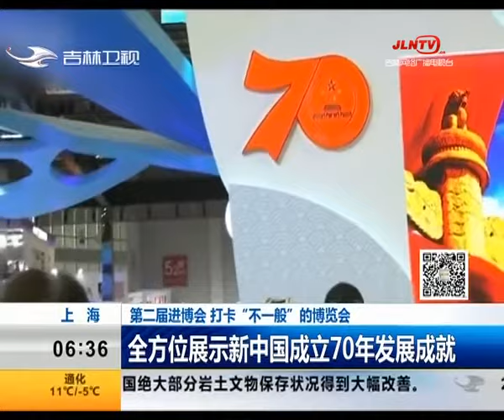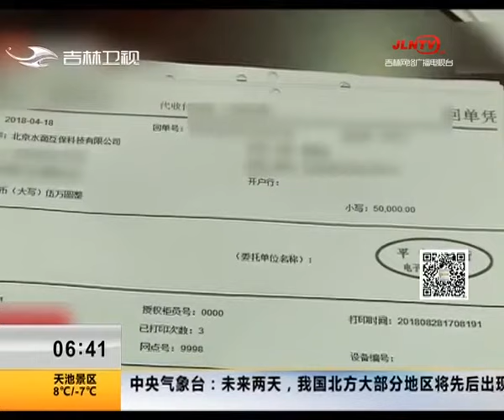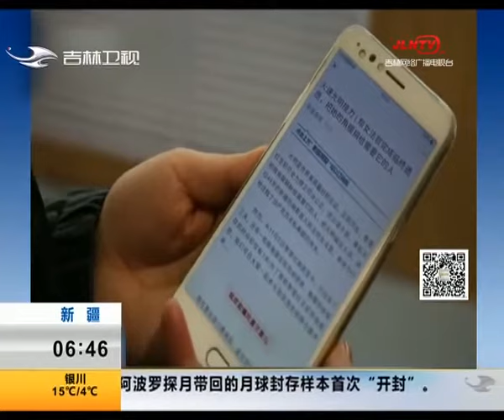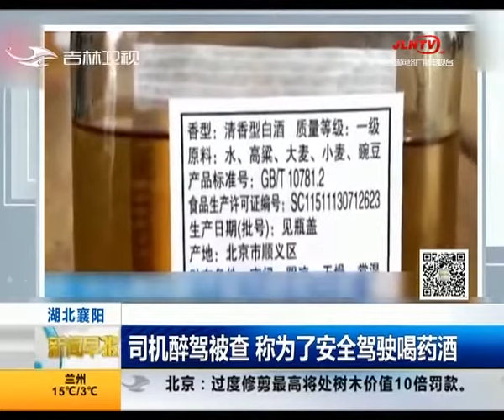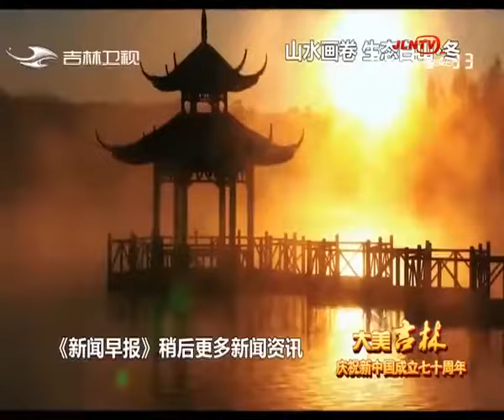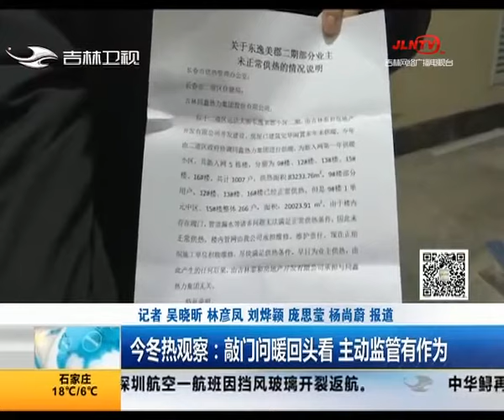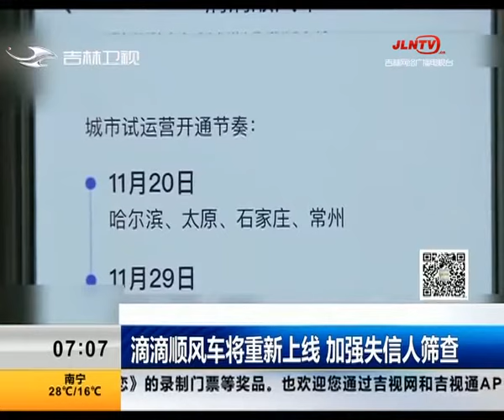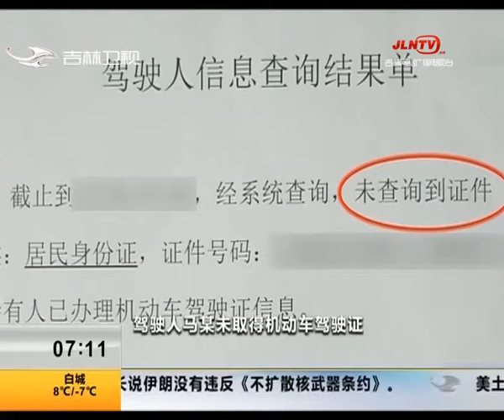新闻早报20191108打卡进博会：打飞机“深海勇士”等展品入选